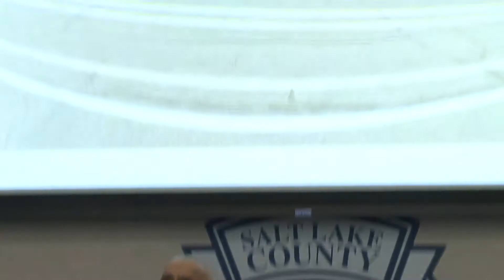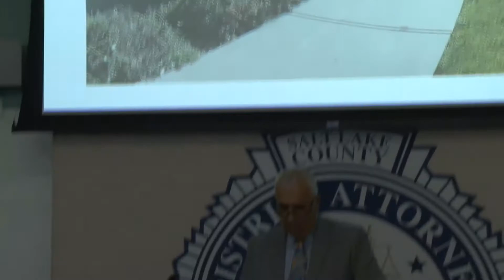DA Sim Gill discusses findings of July 26 use of deadly force by SLCPD